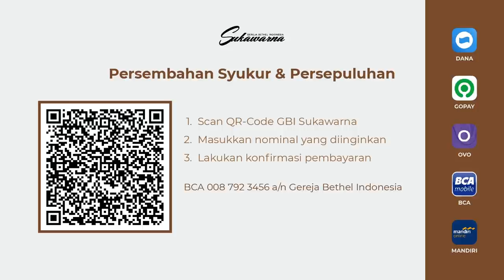Rumah Doa Sabtu Online 20 Februari 2021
Mari bergabung, berdoa bersama setiap Sabtu mulai pkl. 10.00 WIB.